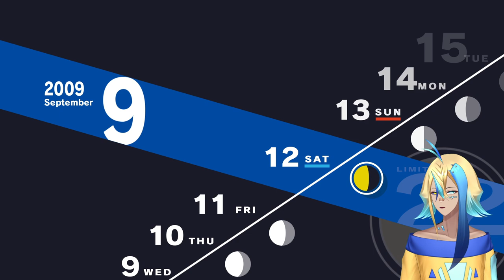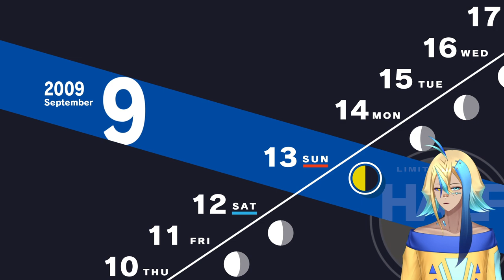Aragaki's past... | Persona 3 Reload